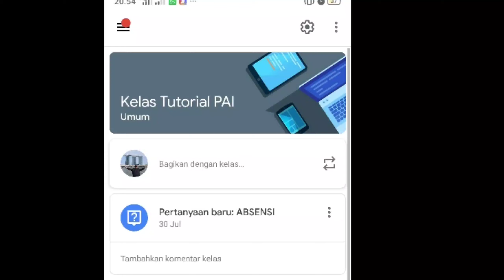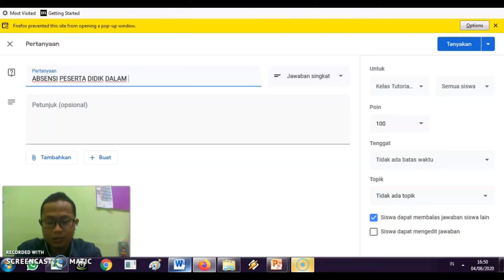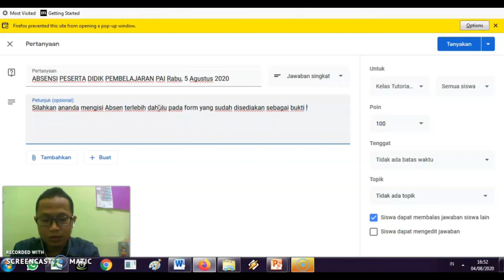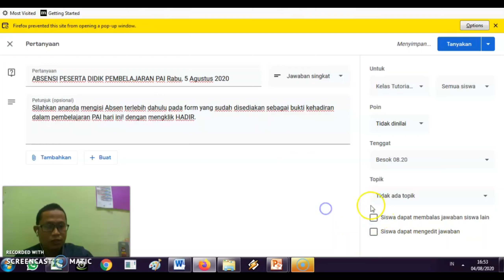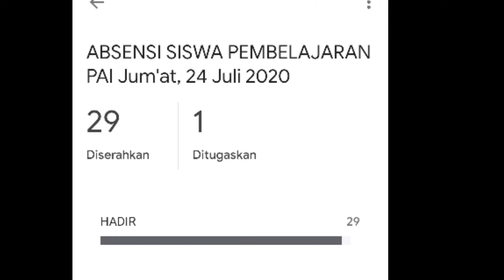Membuat Absen Kelas di Google Classroom, Gampang! (Part 2)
Video ini adalah Tutorial membuat absensi kelas di Google Classroom. Sangat memudahkan bagi guru untuk merekap Kehadiran siswa dalam pembelajaran Online.